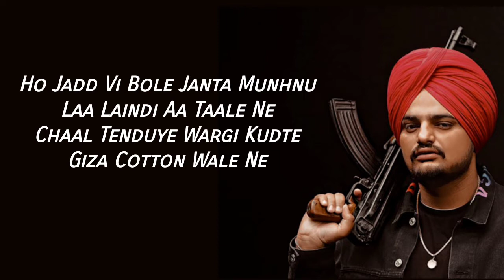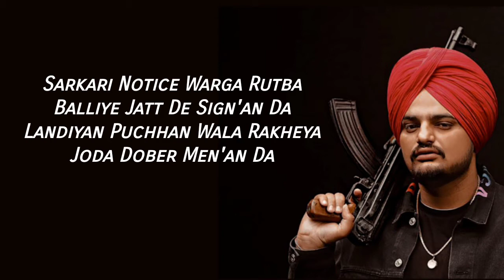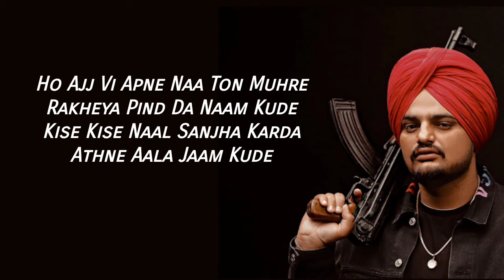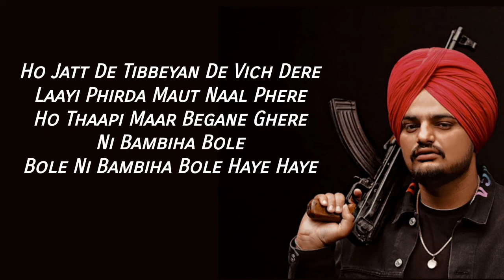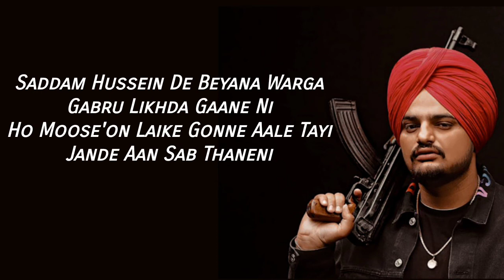Lyrics: Bambiha Bole | Sidhu Moosewala | Amrit Maan | Latest Punjabi Song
Bambiha Bole Full Song With Lyrics

Song:- Bambiha Bole
Singer:- Sidhu Moosewala , Amrit Maan
Type: Album Song